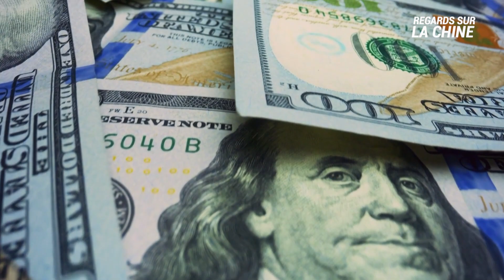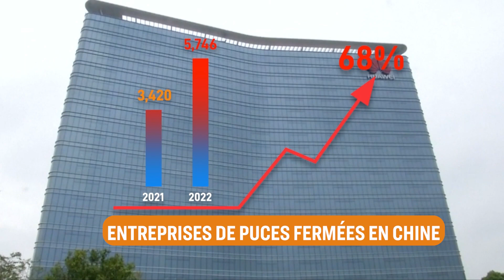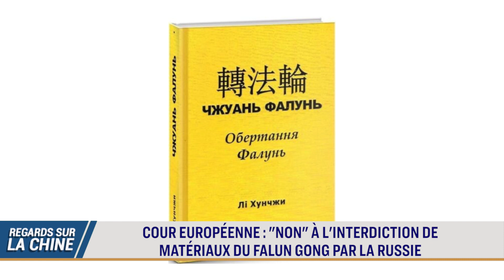Situation économique en Chine : 10 Mds d’euros sortent du pays en 3 mois | Regards sur la Chine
La situation de l’économie en Chine est sujette à de sévères turbulences. La Chine perd de l'argent par milliards. Pour la première fois en deux ans, plus d'argent a quitté la Chine qu'il n'y est entré. Cela s'explique par l'augmentation des importations et la baisse des exportations. Des conteneurs traînent dans des ports chinois vides. Quel est le moteur de cette tendance ? Est-ce que tout cela est dû à la politique du zéro-covid ? Ou d'autres facteurs entrent-ils en jeu ?

00:00 Regards sur la Chine du 24 Février 2023
00:29 Analyse : 10,5 milliards d’euros sortent de chine en trois mois
02:52 La commission européenne veut interdire TikTok sur les téléphones de ses employés
03:46 Cour européenne : "non" à l'interdiction de matériaux du Falun Gong par la Russie
06:00 Au moins 6 morts dans l'effondrement d'une mine de charbon en Chine
06:51 Un pilote prend une photo du ballon espion chinois